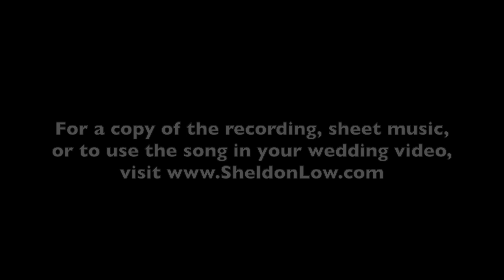Hadar and Sheldon - "Matzati (I Have Found You)" Wedding Video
Wedding Music Video for "Matzati (I Have Found You)" by Hadar and Sheldon.

Lyrics:
I have found you, I have found you,
You set my spirit free
Matzati, matzati Et Sh’ahavah Nafshi

Vs.
I will stand with you today, and I will stand with you tomorrow
I will love you come what may, through every joy and sorrow

I will always be your home, and I will always be your partner
I will always hold you close, but I will always push you farther.

Chor.
Matzati, matzati Et Sh’ahavah Nafshi,  X2

You have always been my rock, you have always been my shelter
You will always hold my heart as we walk this life together.